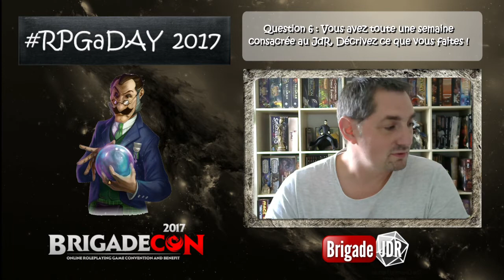RPGaDAY 2017 - Q6: Vous avez une semaine de jeu, que faites vous?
Pour participez, c'est simple. Répondez à une question reliée au jeu de rôles par jour sur vos médias sociaux favoris de façon positive. Ajoutez le hashtag RPGaDAY et partagez!

RPGaDAY 2017 est une initiative de David Chapman, du blog Autocratik et écrivain de jeu de rôles, et supporter par la Brigade JDR.